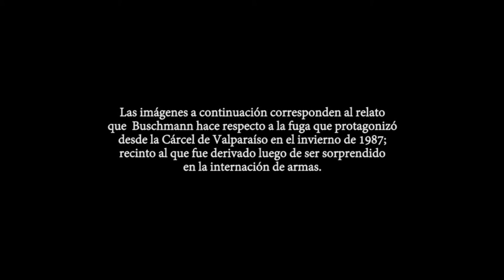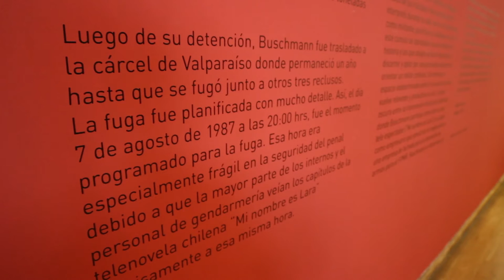Visioner TV / Mi Nombre es Lara - Rodrigo Vergara @ Museo de la Memoria y los Derechos Humanos, SCL.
17 Octubre - 07 Diciembre 2014
+info: